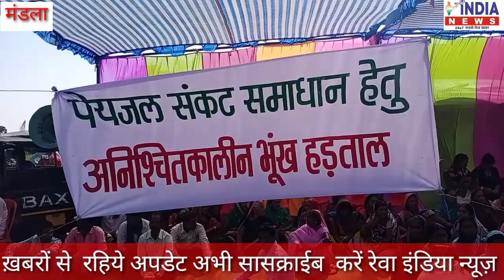ग्रामीणों का टूटा कूल्स्ते , संपत्तिया , और देवसिंग के ऊपर से विश्वास ।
जय हिन्द दोस्तो में हूँ कमलेश मिश्रा और आप देख रहे है रेवा इंडिया न्यूज़ पीने के पा जल ही जीवन है यहॉ आप ने पड़ा या सुना होगा मगर यहॉ कहा तक सही है या पानी कि सही कीमत क्या है ये ग्रामपंचायत गवारा के ग्रामीणों से पूछो । जो आजादी के इतने सालो बाद भी पानी जेसी मूलभूत सुविधा से वंचित है । कई सरकारे आई और गई कई विधायक सांसदऔर सरपंचों इस समस्या को खत्म करने का झूट आश्वासन दिया और चुनाव जीतने के बाद जनता जाये भाड़ में अब इस पानी कि समस्या को ले जिले के जिमेदार अधिकारी ने क्या किया यहॉ भी जान ले कई बार संबधित विभाग को सेकंडों कि संख्या में ग्रामीणों ने आवेदन निवेदन किया गया समस्या जस कि तस कलेक्टर कि जनसुनवाई में कई बार कलेक्टर का दरवजा खटखट मगर पानी कि समस्या से निजात नही मिला । महिलाओ ने बताया कि इस गाँव में लडको से कोई शादी नही करता और जिनकी शादी हो भी गई है उनकी पत्नी मायके में ही रहती है उसका भी कारण कुछ और नही बस पानी है कोई सी बहू मिलो दूर जाकर पानी लाएगी । अब यहॉ के ग्रामीणों ने आन्दोलन भूख हरताल का रस्ता चुन लिया है अगर अब भी इनकी मांग पूरी नही होती तो महिलाऐं चक्का जाम करेगी । फिलहाल तहसीलदार महोदय ने दो दिन का समय माग है और विश्वास दिलाया है कि अब इस ग्रामीणों को पानी की समस्या से हमेशा के लिये निजात मिल जायेगी रेवा इंडिया न्यूज़ के लिये कमलेश मिश्रा की यहॉ रिपोर्ट